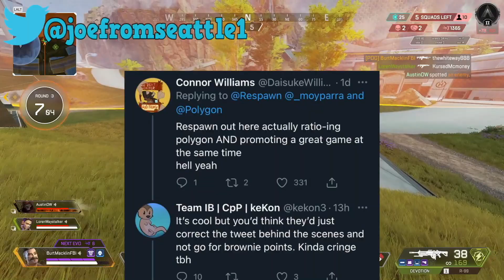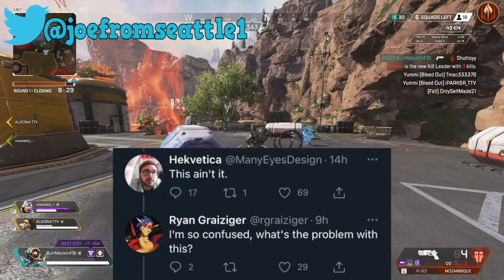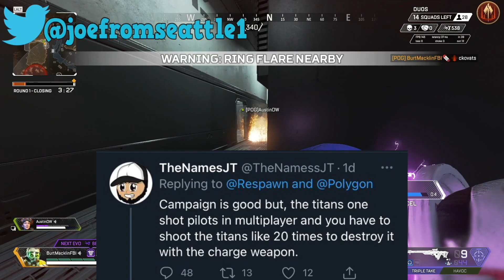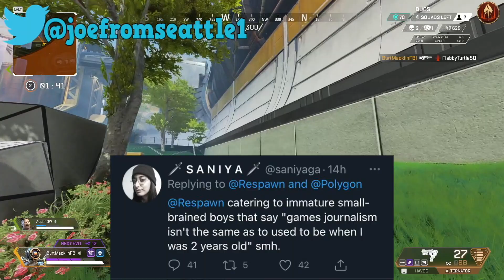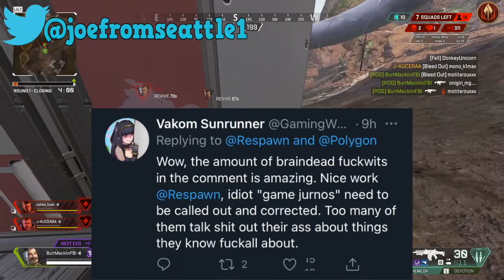Respawn Entertainment Dunks on Polygon, Twitter Gets Mad for Some Reason